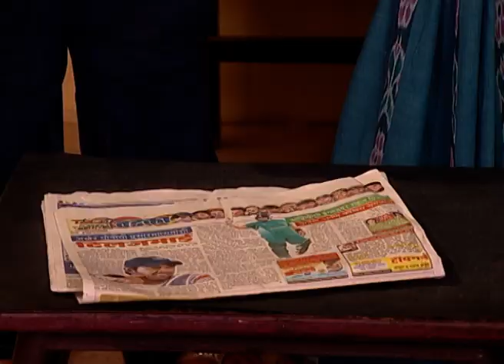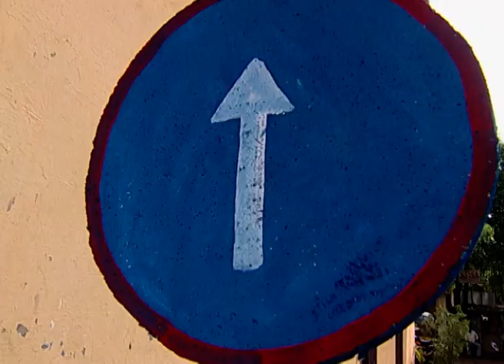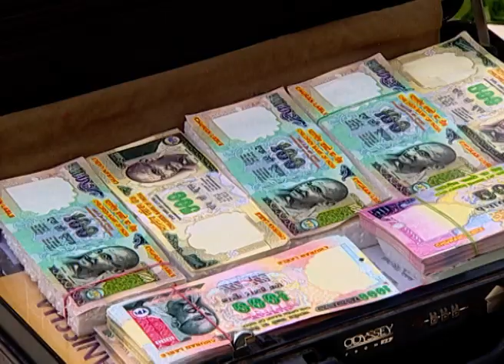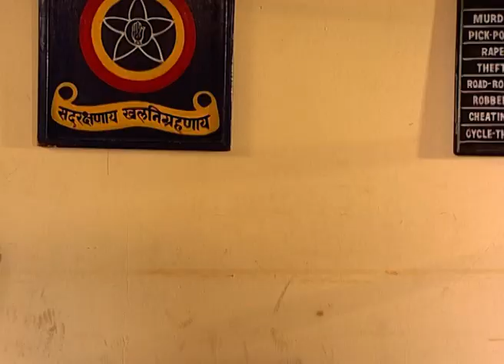Constable Kamana Kamtekar | Zee Marathi Drama TV Show | Full EP - 3 | Nirmiti Sawant, Paddy Kamble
Show Name : Constable Kamana Kamtekar
Producer/Star Cast : Manava Naik Chaitanya Chandratre,Prashant Choudappa,Nirmiti Sawant

Constable Kamna Kamtekar is a story about Kamna whose father, a constable, is murdered by a currupt minister. With the prime objective to serve the society and to find the truth behind her father's death, Kamna faces all challenges only to become a constable herself